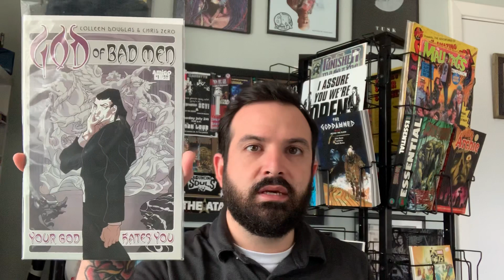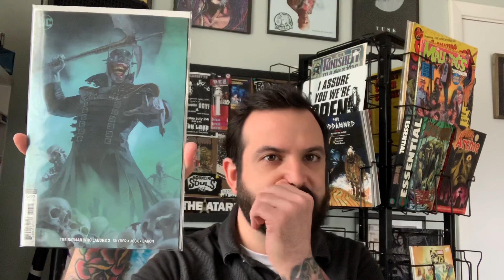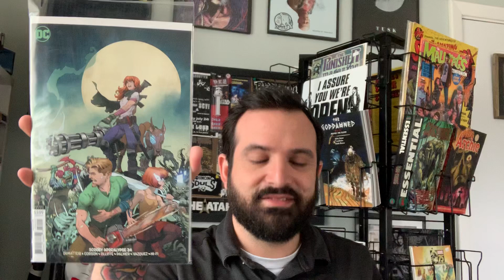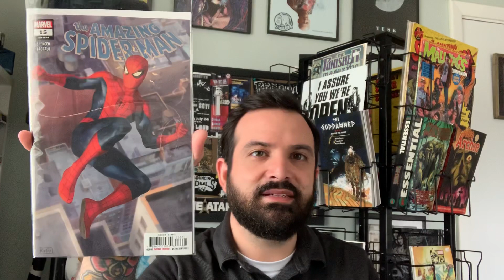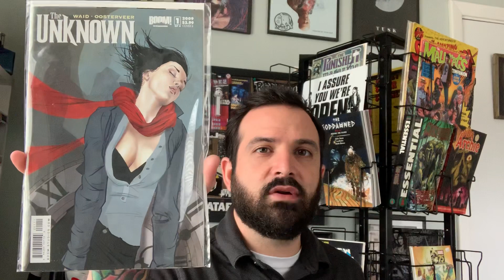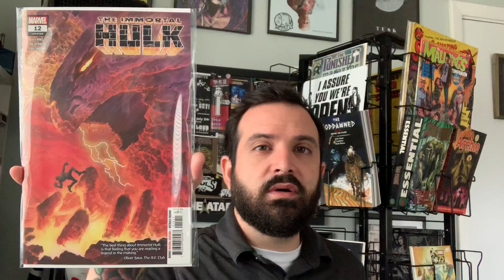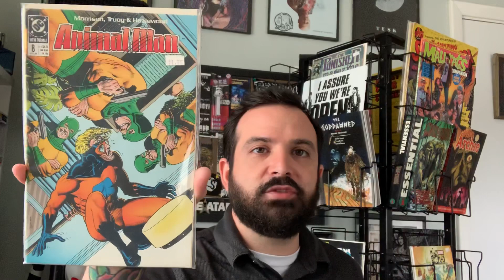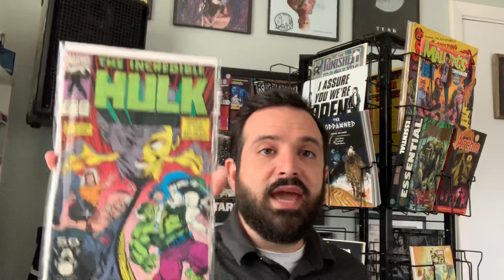My New Comic Book Haul/Pickups 2.13.19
These are the new books I picked up this week